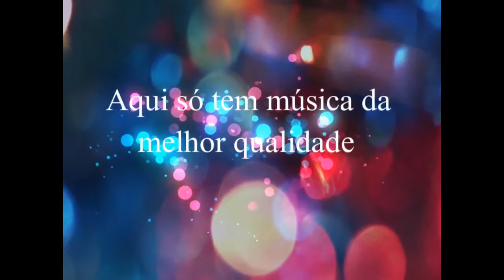New & Marcos - Velha Paixão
New & Marcos
Ano: 1993 - Digitalização e Créditos: Evangelista
Se você gostou do trabalho, faça uma doação para incentivar o trabalho do canal e investir em novas aquisições.
Obs: Canal não monetizado...Não comercializamos nenhum dos arquivos
aqui postados, porém não impede que por alguma contribuição não possamos compartilhar algum arquivo ou album desde que atenda aos requisitos do canal. Contribua financeiramente com qualquer valor para ajudar nas aquisições de vinis ou lps para o canal...Isso nos ajudará a adquirir muito mais material para presentear nossos inscritos com as mais belas canções sertaneja lançadas .
Acesse o e-mail e solicite informações como fazer ou contribuir.
Se voce é artista ou amante da boa musica sertaneja e quiser divulgar conosco algum trabalho ou arquivo seu, faça contato..Teremos o imenso prazer em postar neste canal sua música ou a sua obra preferida.